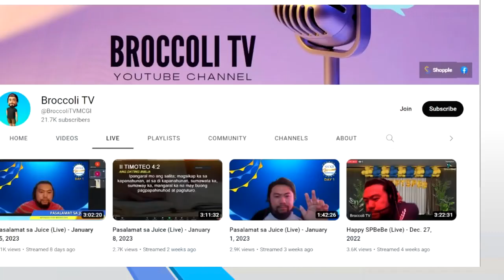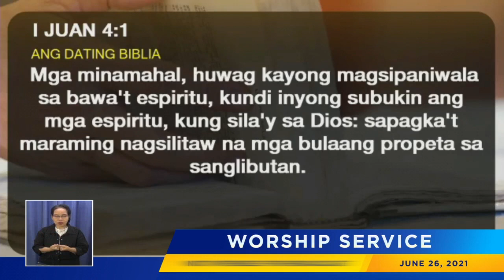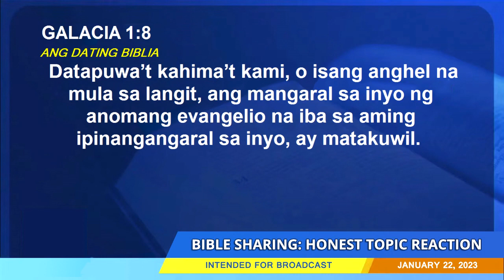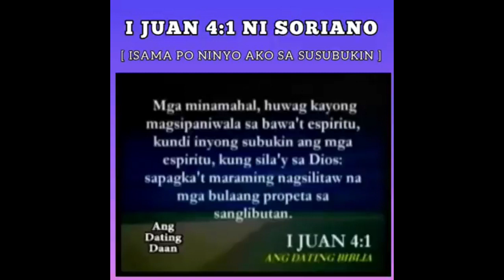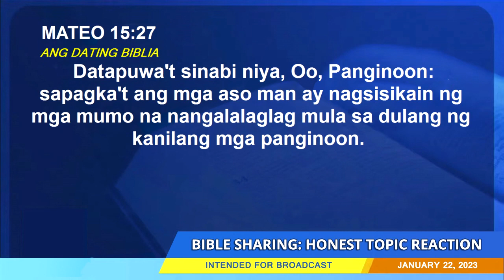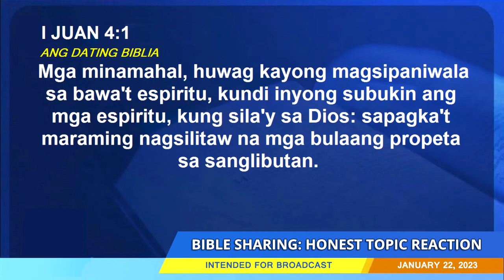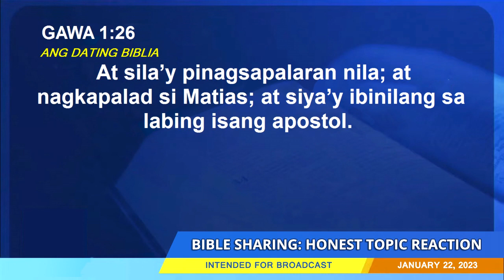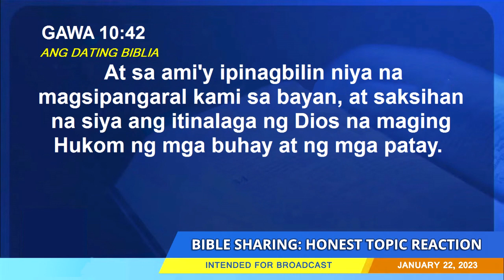The Onesiphorus Files Episode 1: 1 Juan 4:1 - Dapat Bang Subukin ang Mga Mangangaral Ngayon?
Kapayapaan ay sumainyo!

Ito ang unang pilotong kabanata/pilot episode ng The Onesiphorus Files, pag-uusapan natin ang iba't ibang mga isyu tungkol sa pananampalataya. Sa pagkakataong ito, magbibigay kami ng palagay tungkol sa interpretasyon ng 1 Juan 4:1, at kung papaano ito hinilot upang magamit sa pagsasara ng kaisipan ng mga miyembro ng isang samahang pang-relihiyon.